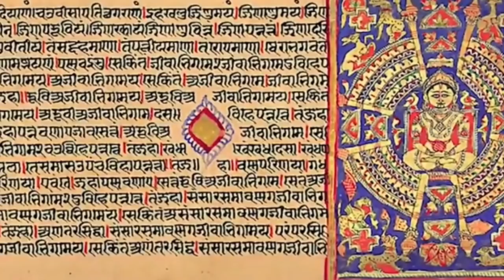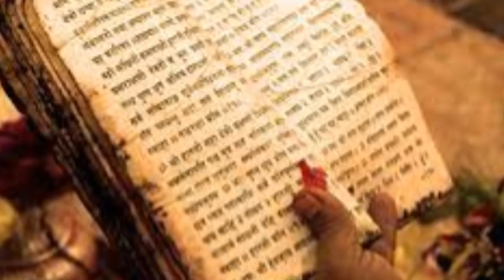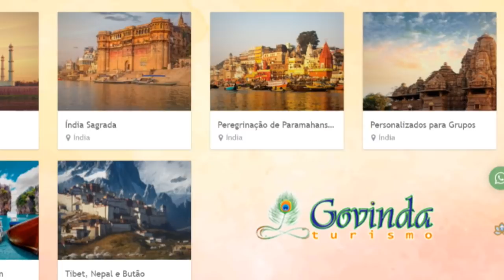Khumba Mela - o Maior Festival Sagrado do Mundo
🔵🎥 Conheça o Portal Realidade Fantástica, nossa área de membros com aulas aprofundadas e exclusivas, onde onde você vai ampliar ainda mais seus conhecimentos sobre esoterismo, ocultismo e paraciências. Acesse:

📚 Você já conhece o livro "Grandes Figuras do Esoterismo e do Ocultismo"?
Ele é o primeiro livro do Canal Realidade Fantástica e se baseia na história de personagens históricos retratados na série de mesmo nome e que é recordista de visualizações.
A obra está disponível em formato digital e pode ser adquirida através do link abaixo:

🎥 Reconhecido pela Unesco como Patrimônio Imaterial da Humanidade, o Khumba Mela ocorre a cada 12 anos de acordo precisos cálculos astrológicos. Reúne milhões de devotos do Hinduísmo e é a única ocasião em que os ocultos Yogues do Himalaia descem de seus retiros nevados para participar das cerimônias. Nesta entrevista conheça o Esoterismo atrás do Festival na entrevista da pesquisadora do Hinduísmo Rebeca Angélica, que fala diretamente da Índia, onde está participando do Khumba Mela.

QUE TAL PARTICIPAR ON-LINE AO VIVO DO MAHA KUMBH MELA?

A Govinda Turismo tem a alegria de convidar você para participar conosco ao “vivo” do Maha Kumbh Mela em Haridwar! Um grande evento religioso que ocorre somente de 12 em 12 anos e é marcado pelo poderoso trânsito de Júpiter em Aquário.

Data do Evento: 26/04
Horário: 20:45
Local: Índia (via on-line)

Meditate for Meditation -  Pixabay.